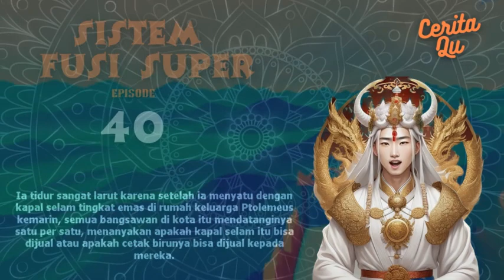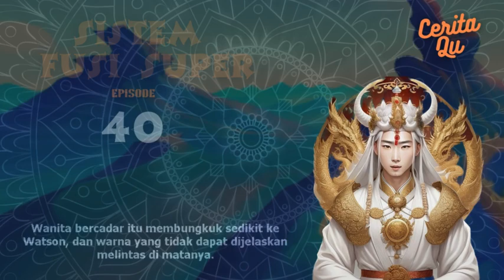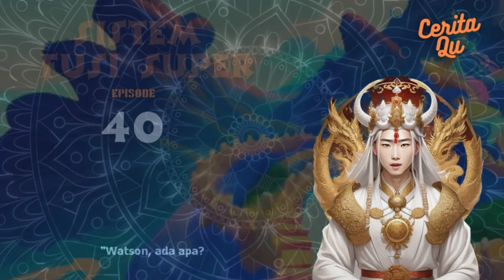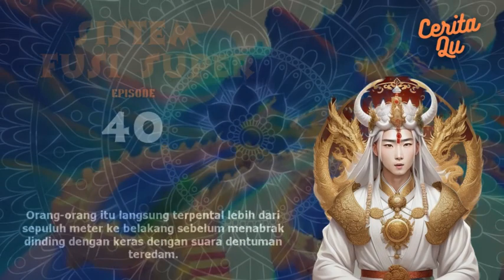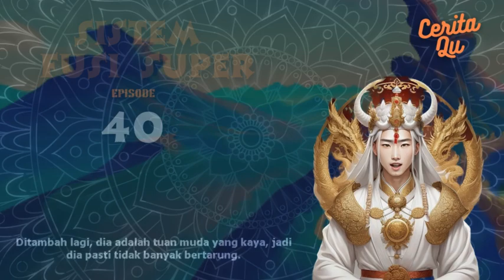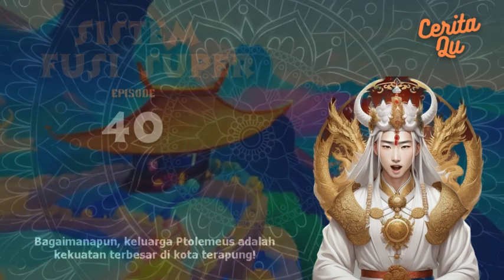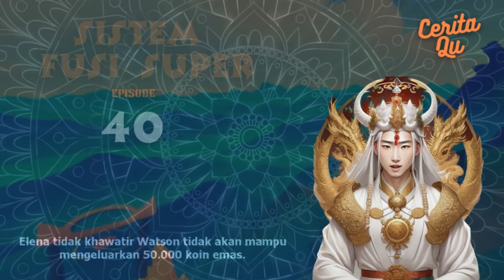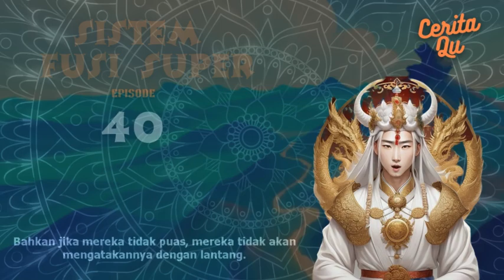40 Sistem Fusi Super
Update ceritanya  -Sistem   Fusi  Super setiap hari   SABTU
Mau cerita fullnya langsung ke telegram mimin aja

Untuk Full List  video -Sistem   Fusi  Super  Disini aja

Terlahir sebagai putra bungsu dari keluarga baron yang miskin, Watson bernasib sial. Namun, segalanya berubah ketika dia mendapatkan [Sistem Fusi Super]! Dengan sistem ini, Watson bisa menggabungkan segala sesuatu, mulai dari hewan hingga benda mati, menjadi sesuatu yang jauh lebih kuat. Petualangannya dimulai saat dia menggabungkan ribuan ayam sakit menjadi seekor monster ayam legendaris yang menghasilkan telur ajaib. Dari situ, Watson menjelajahi dunia fantasi, membangun kekayaan, dan menjadi sosok yang disegani. Dengan sistem fusinya, tidak ada yang tak mungkin! Apakah dia akan mampu membangkitkan kembali kejayaan keluarganya dan menjadi penguasa dunia?